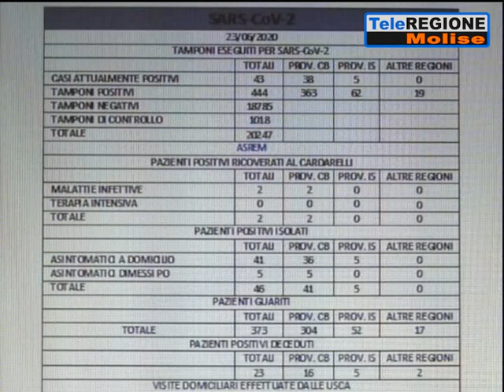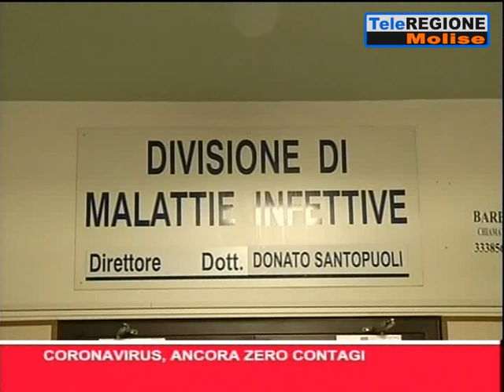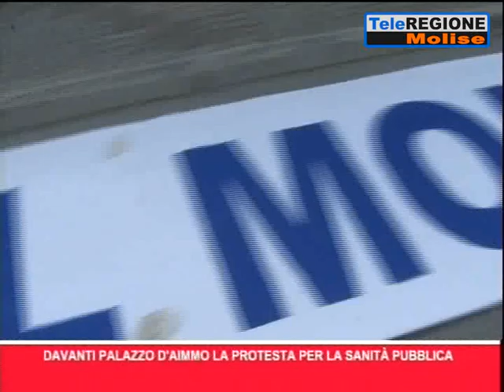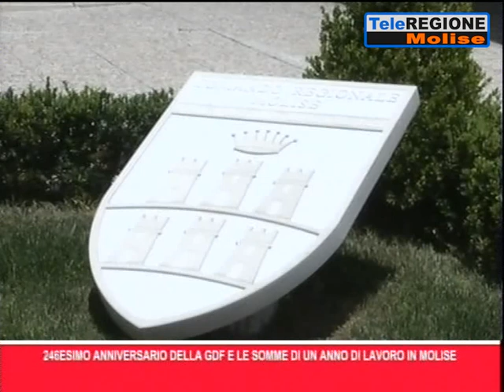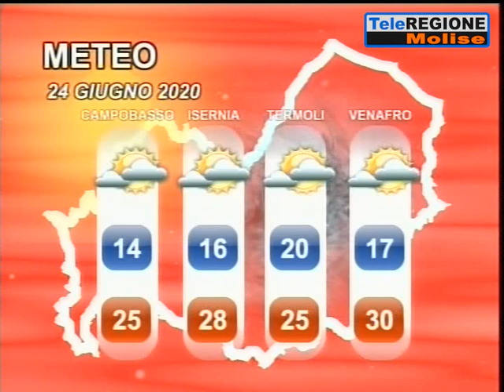Telegiornale ore 19.30 - 23/06/2020